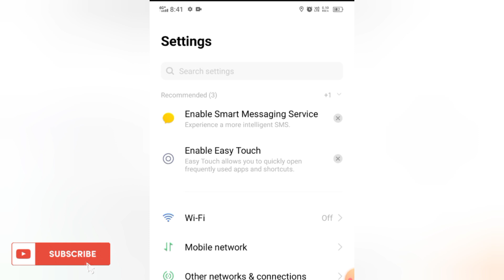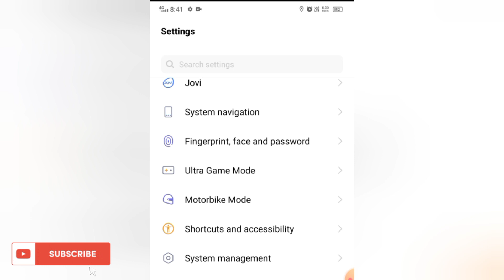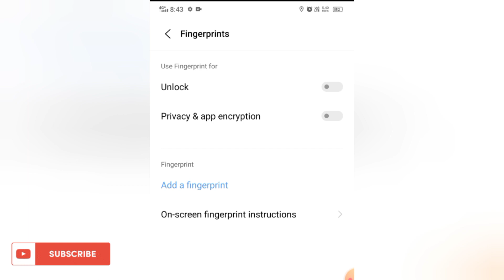WhatsApp ka fingerprint lock kaise tode | How to unlock WhatsApp when fingerprint is not working